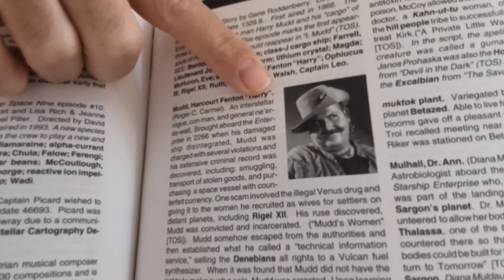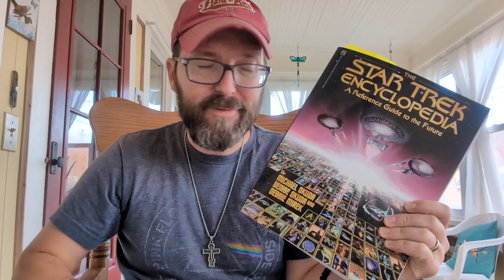Star Trek Rewatch | 6. Mudd's Women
The Enterprise interferes with Harry Mudd's (Roger C. Carmel) new business, supplying wives to rich but lonely miners.